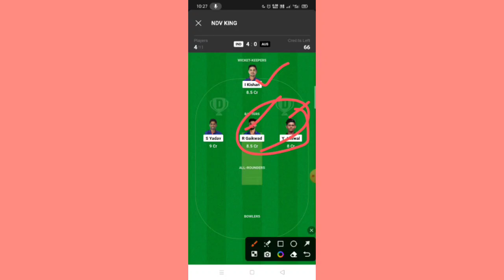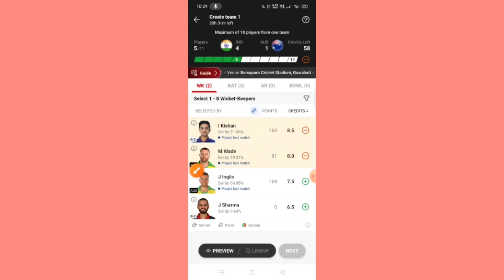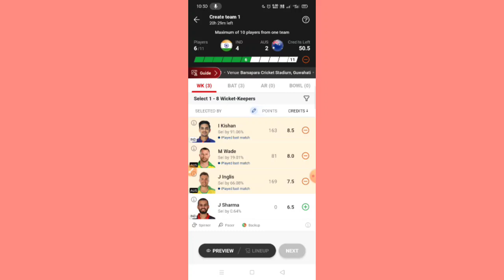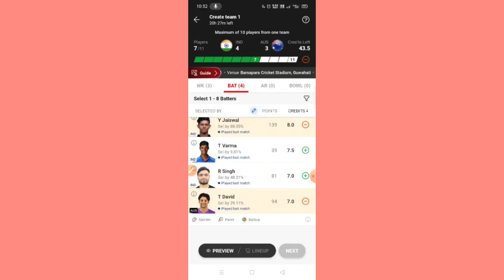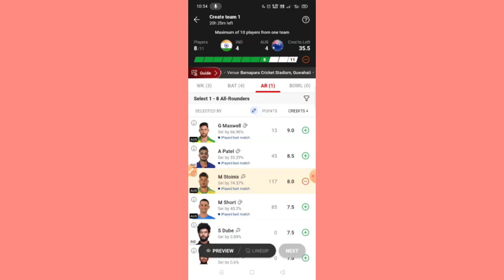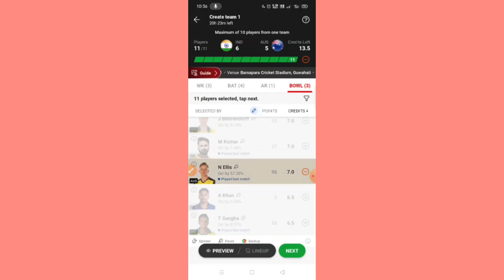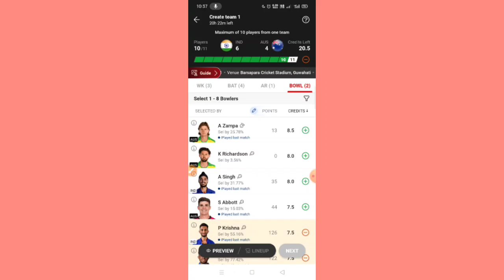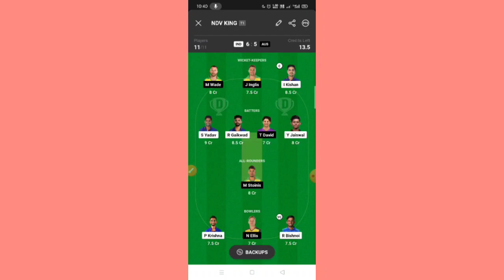IND vs AUS 3rd t20 dream11 prediction tamil|ind vs aus dream11 team prediction|india vs australia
ind vs aus dream11 prediction tamil
ind vs aus dream11 team prediction
ind vs aus 3rd t20 dream11 prediction
india vs australia dream11 team
india vs australia 3rd t20